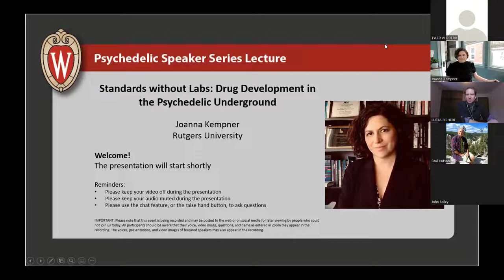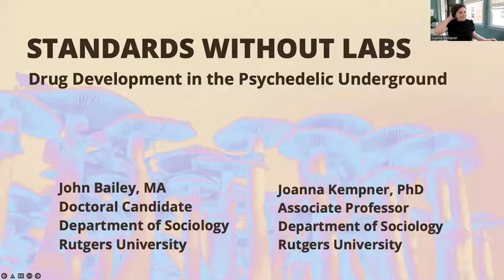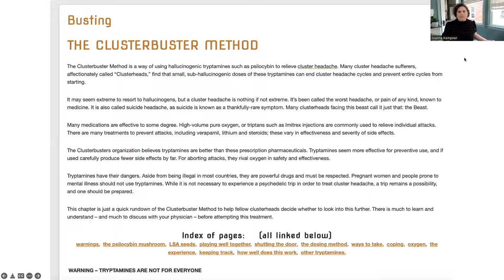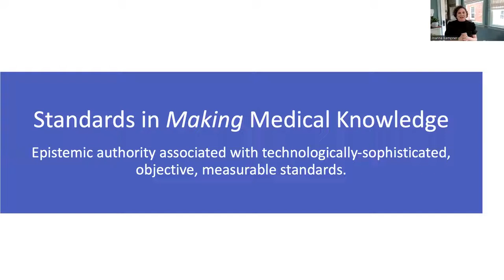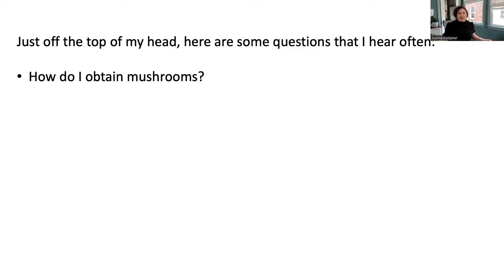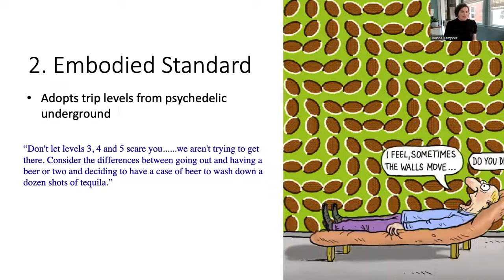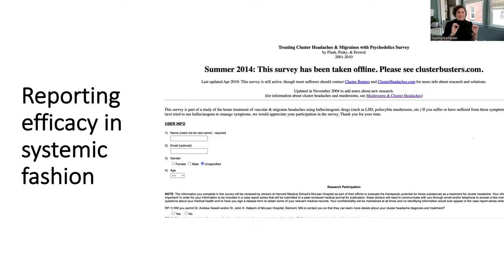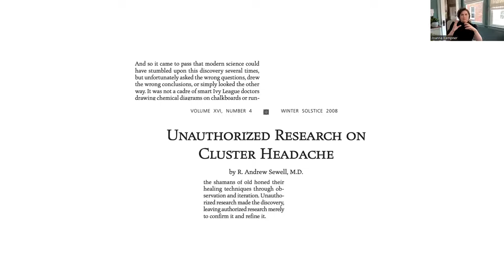Psychedelic Speaker Series - Joanna Kempner (Rutgers University)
Standards without Labs: Drug Development in the Psychedelic Underground

Federal regulations mandate that investigators limit their clinical trials to pre-approved, standardized drugs to assure reliable results. Sometimes, however, unauthorized investigators) develop therapeutic protocols for the use of drugs in the underground, beyond the reach of federal regulators. This article investigates how unauthorized investigators engaged in “collective experimentation” (Latour 1999) standardize drugs given the difficulty of obtaining “laboratory-grade” pharmaceuticals by drawing on a case study of Clusterbusters, a loose network of people with cluster headache, whose collectively-produced protocol for using psilocybe mushrooms as a therapy for cluster headache is now being tested in an authorized clinical trial at Yale. Clusterbusters needed to standardize their dose for pragmatic reasons. But mushrooms proved resistant to standardization. Standardize dosages by standardizing processes for growing, preparing, and measuring mushrooms had limits. Ultimately, each “buster” depended on an embodied measurement of dose, developing a sense of which “level” their dose had achieved. And yet, this seemingly subjective standard “worked” in two respects: first, data collected to date suggests this dosing structure provides relief. Second, these standards provided sufficient information for use in an FDA-approved clinical trial. Clusterbusters’ research on psilocybin demonstrates the parallel but distinct needs for standardization across medical and citizen science. Whereas biomedical researchers must use standardized medicines to promote the legitimacy of their experiments, Clusterbusters use standards for a pragmatic purpose: ensuring psilocybin’s value to patients.  We thus highlight how the goals of knowledge production of citizen science differ from those of formal science and call for more research to better understand how standardization can support knowledge production among citizen scientists. We also consider the potential advantages citizen scientists may accrue by operating outside the regulatory and epistemological apparatus that accompanies the formal process of standardization.